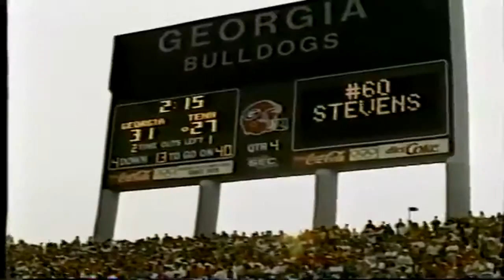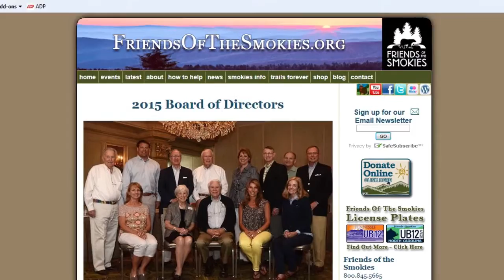Heath Shuler BSA 2015 Video